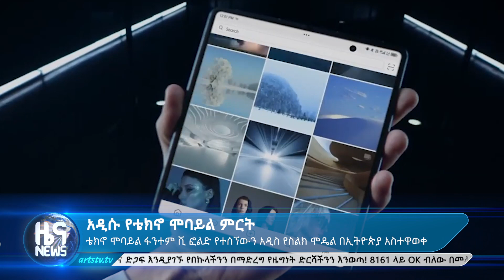የቴክኖ ሞባይል አዲሱ ምርት ፋንተም ቪ ፎልድ በኢትዮጵያ ይፋ ሆነ! - አርትስ ዜና | Ethiopia